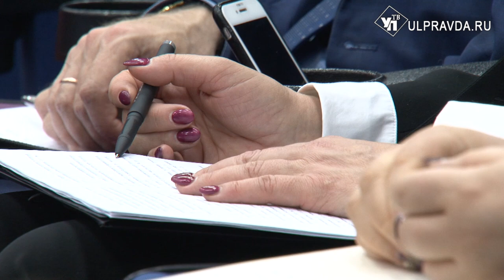Центр управления регионом, ответы чиновников на вопросы жителей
Большая часть аппаратного совещания была посвящена муниципальным вопросам. В соответствии с выбранной повесткой заседание прошло в центре Ульяновского района – в Ишеевке.